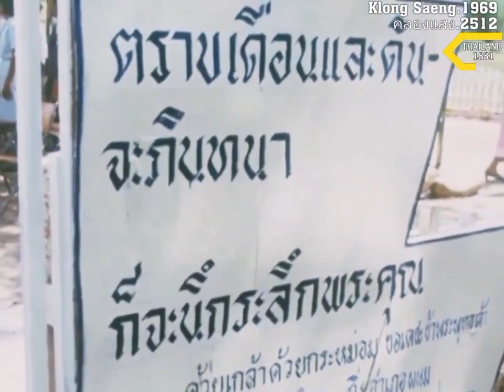Klong Saeng.1969⭐🇹🇭⭐. คลองแสง.2512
ภาพหายากของในหลวงภูมิพลเสด็จเยือนหมู่บ้านคลองแสงในปี พ.ศ. 2512 นานมาแล้วก่อนที่จะมีการสร้างเขื่อนรัชชปาระบาและหุบเขาแม่น้ำถูกน้ำท่วม มีชุมชนเล็กๆ ของครอบครัวหนึ่งอาศัยอยู่ลึกเข้าไปในเนินเขา♠️♦️♦️🇹🇭
Rare footage of King Bhumibol's visit to Klong Saeng Village in 1969. Long before the Rajjaparaba Dam was built and the river valley was flooded, there was a small settlement of families living deep in the hills.